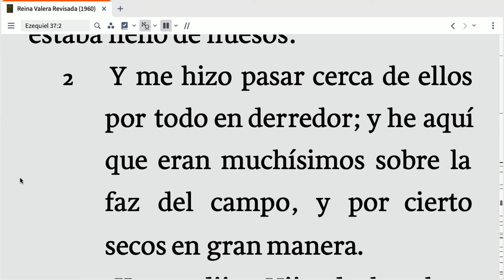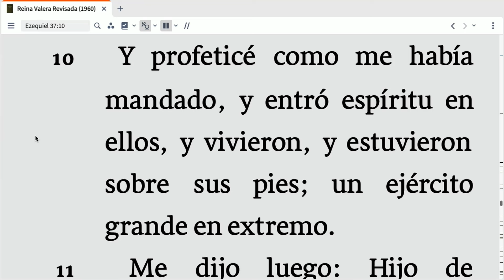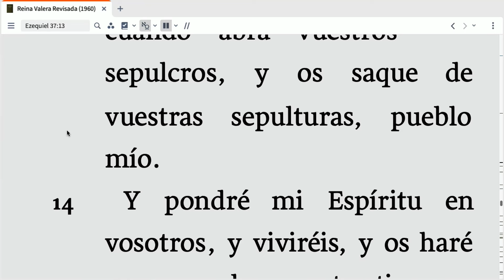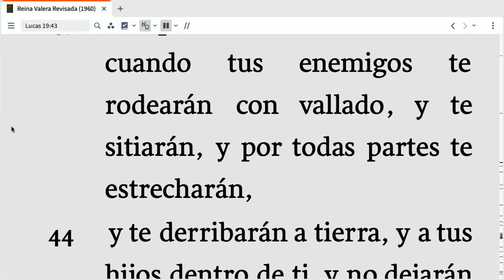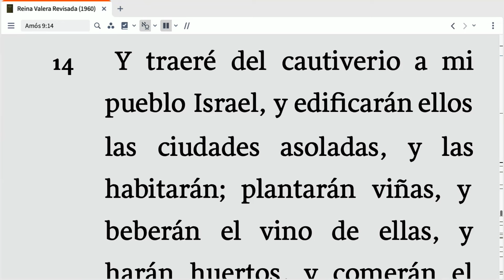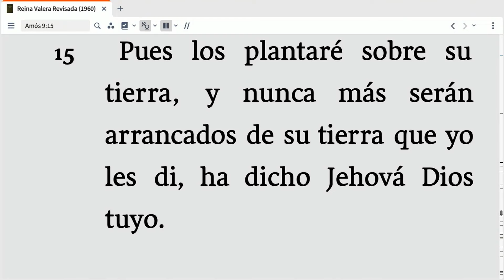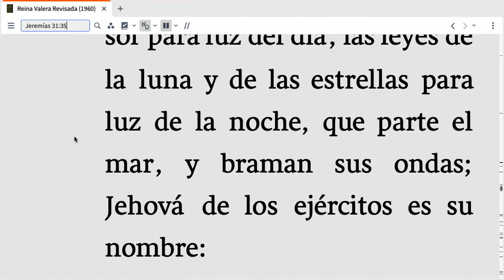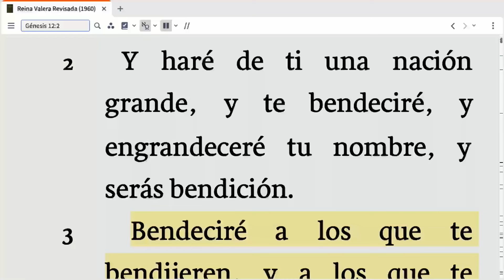La Sobervivencia del Pueblo De Israel- Cesar Valdez